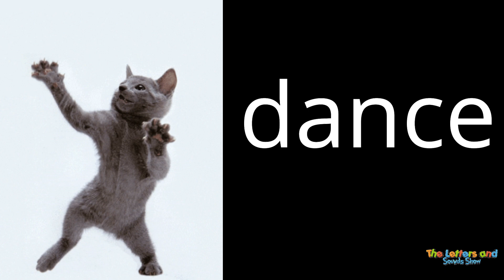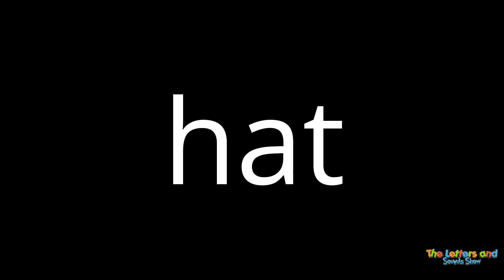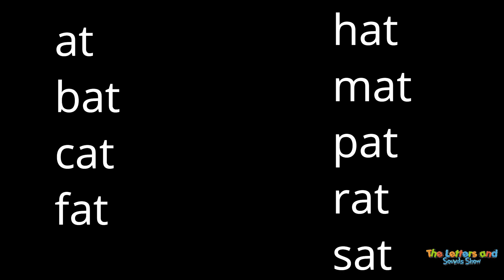Groove and Learn Alphabet AT Family Dance